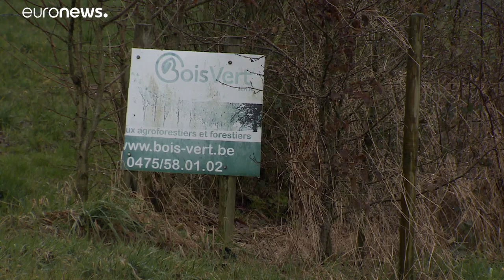Alteracões climáticas multiplicam pragas nas árvores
Ambientalistas e silvicultores aproveitam o Dia Internacional das Florestas (21 de março) para lançar alerta sobre o impacto das alteracões climáticas nesse ecossistema…